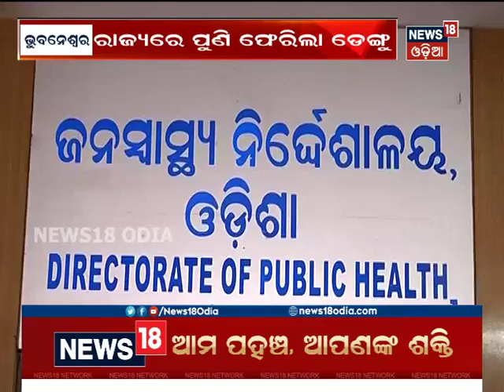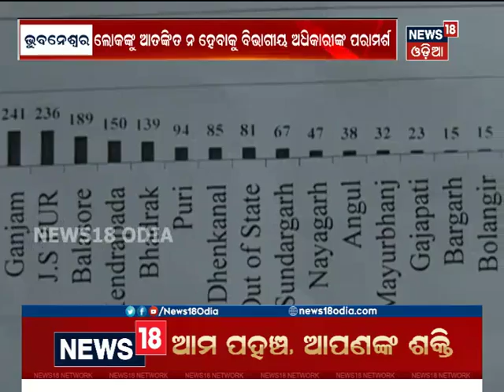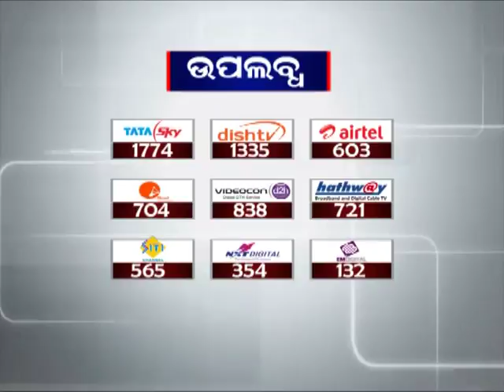Dengue again returns back in Odisha | News18 Odia